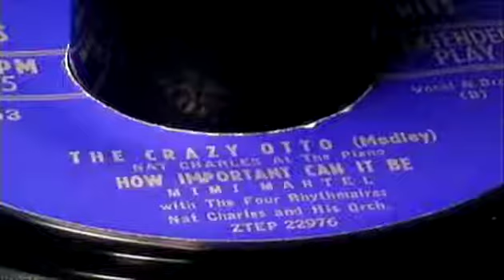The Crazy Otto (Medley) - Nat Charles At the Piano (Tops Records)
Tops records was a record company back in the days (started around 1947) that used to reissue popular songs by diffrent artists and sell them at a cheaper price to be more affordable.  This version of The Crazy Otto was done by Nat Charles. If you know the song well enough it has 32 beats that were taken out towards the middle of the song.  Also the tempo is faster.

     The only two things I can think of why they left out those 32 beats is that 1. Copyright reasons, or 2. Space limitations on the records. For a 78 RPM. That's about 23 revolutions less at the tempo they did it at & about 13 less for a 45 RPM.